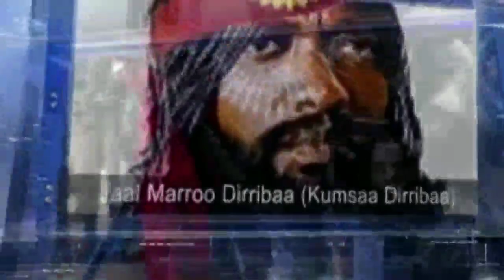MM Dr Abiy Ahmed Mana Marii Biyyooleessa Ethiopia Yaa’ii Idilee 28ffaa Bara Hojii 2ffaa Mana Maree